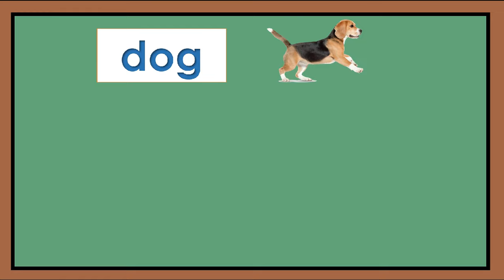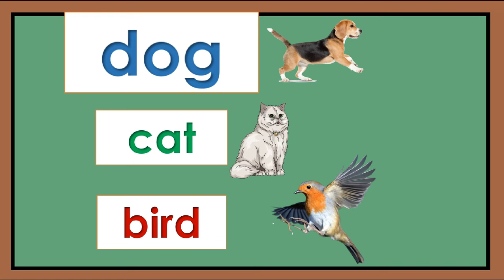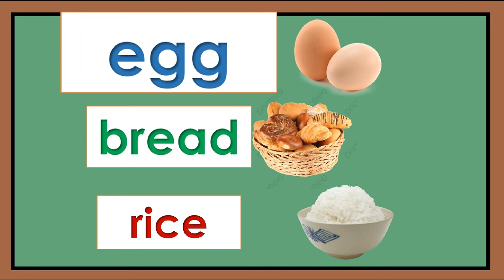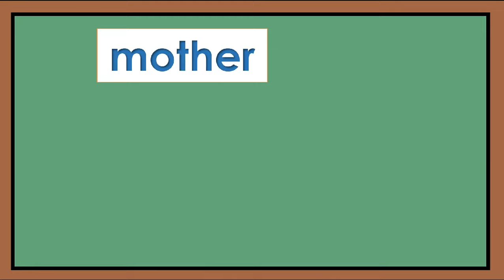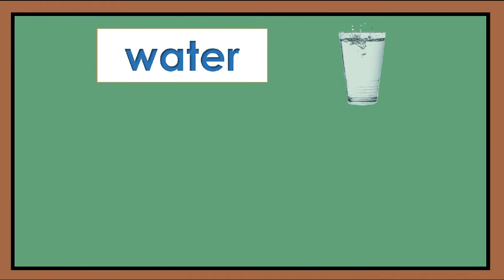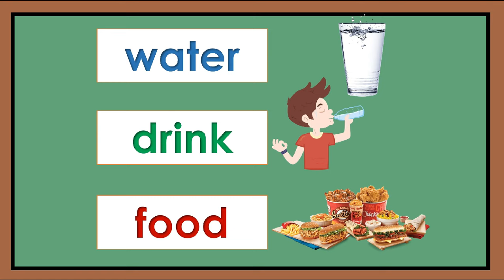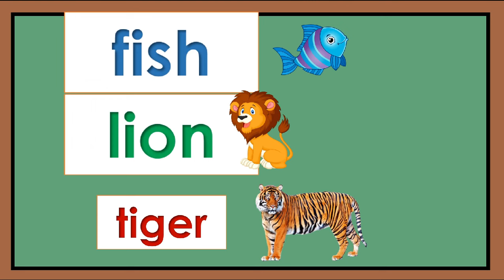BASIC ENGLISH WORDS PART1 (PAGSASANAY SA PAGBASA NG ENGLISH) FOR KINDER, GRADE 1 AND 2